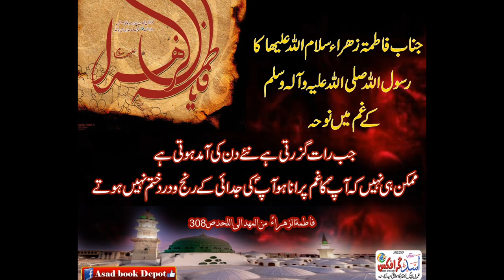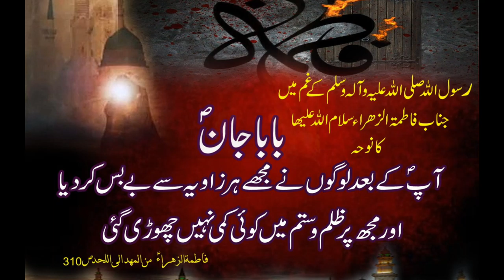Janab E Fatima s.a Ka apny Baba pr noha